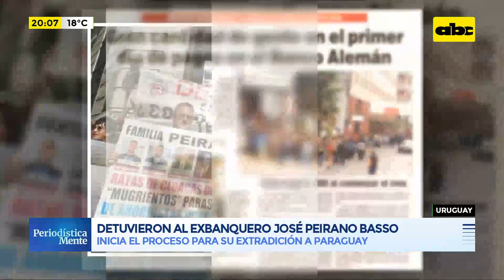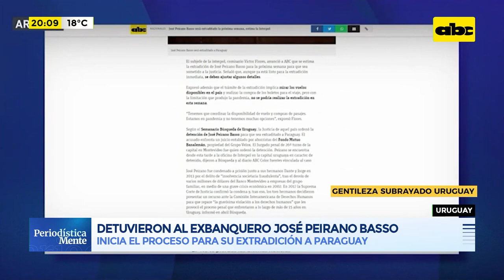Detuvieron al exbanquero José Peirano Basso en Uruguay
El exbanquero José Peirano Basso fue arrestado ayer en Uruguay, luego de que la Corte Suprema rechazara un recurso de casación contra la extradición que había presentado su defensa.